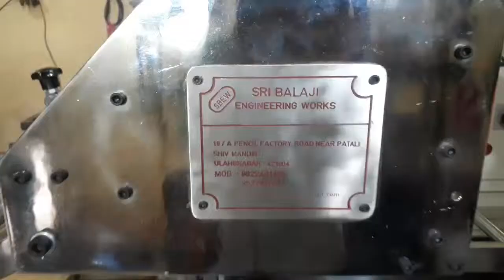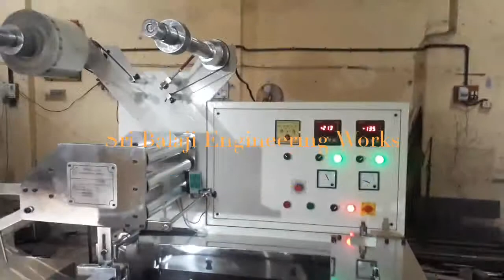On Edge Biscuits Packing Machine